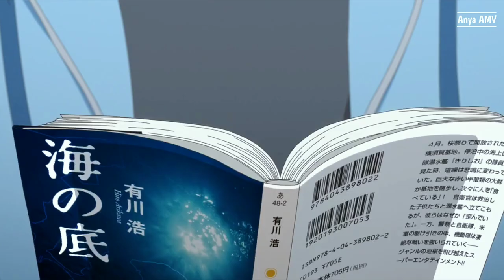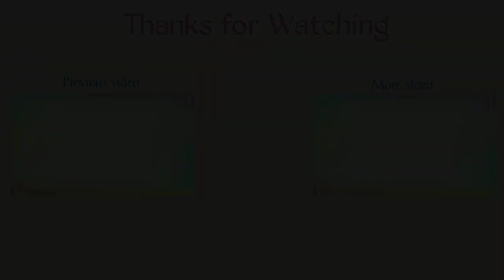My Stepmom's Daughter Is My Ex「AMV」Why Do I ᴴᴰ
► Anime:My Stepmom's Daughter Is My Ex / My Stepsister is My Ex-Girlfriend / TsureKano / Mamahaha no Tsurego ga Motokano datta / 継母の連れ子が元カノだった

Program used: Capcut
Editing by Anya AMV

Thumbnail by Ti Kens AMV